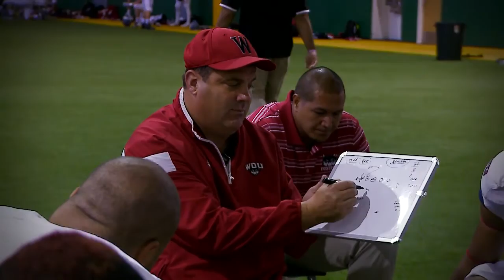Football Highlights: at Humboldt State 9/5/2015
Highlights from Wolves Football road trip to Humboldt State University.